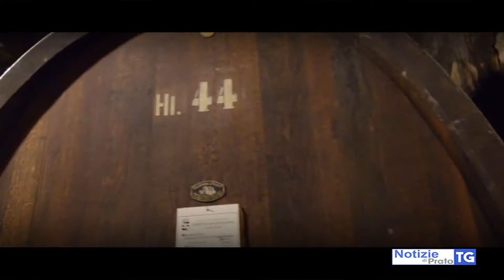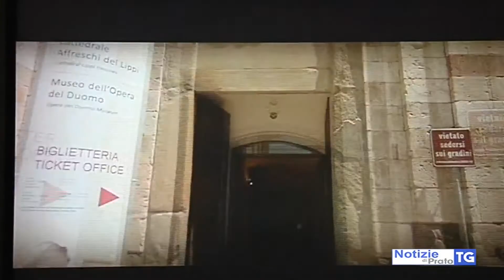2018-01-31 PRATO - PRATO TI PRENDE , IN RETE VIDEO PER RACCONTARE CITTÀ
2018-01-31 PRATO -  PRATO TI PRENDE , IN RETE VIDEO PER RACCONTARE CITTÀ